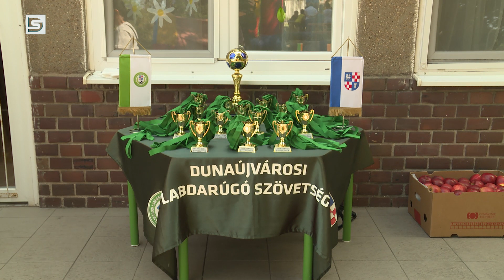DSTV | OVI FOCI KUPA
Ismét száznál is több kisgyermeket mozgatott meg a jó hangulatú Ovi Foci Kupa – ez alkalommal az Eszterlánc Tagóvodában. Az intézménybe 11 helyi és 3 vidéki óvodából érkeztek csapatok, s a labdarúgómérkőzéseken túl más sportos programok is várták a gyerekeket.